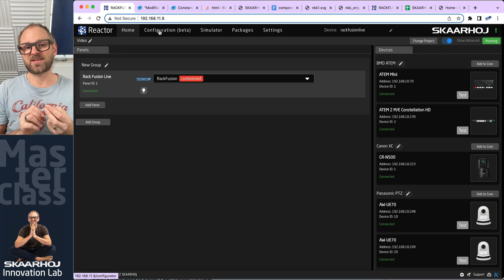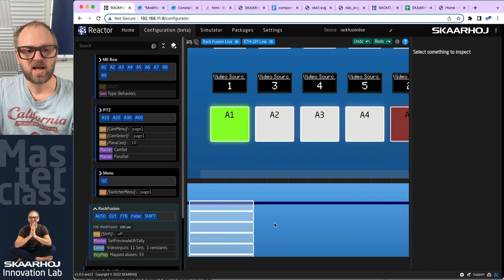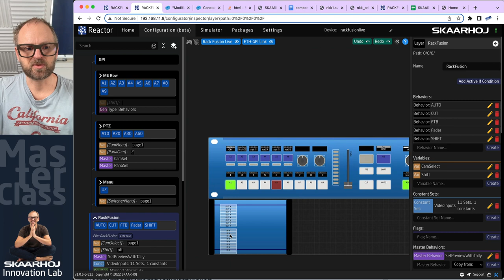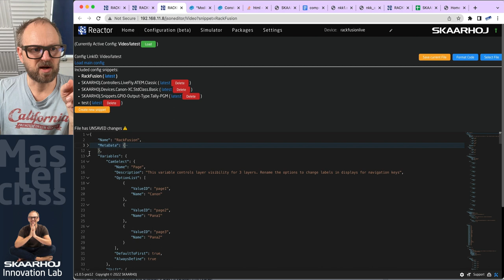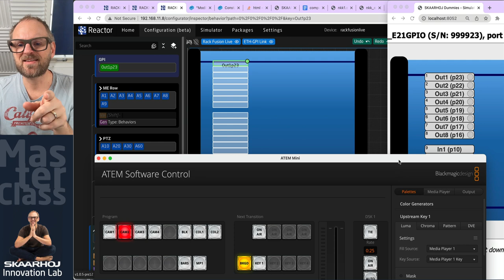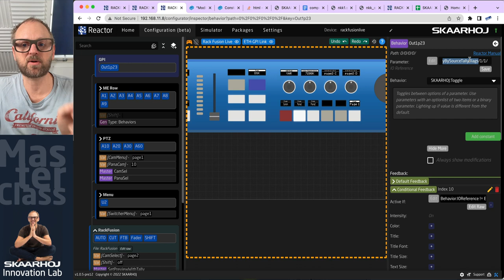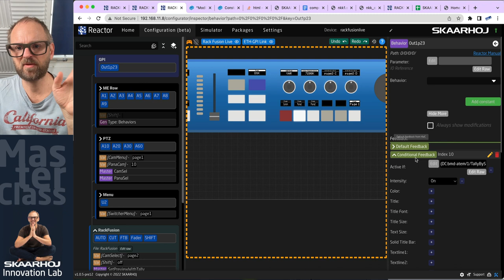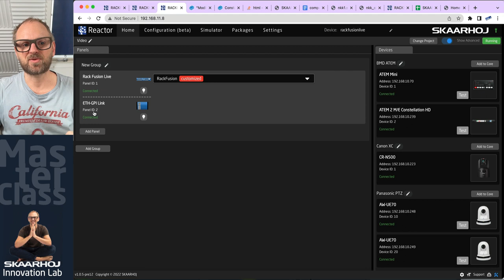Fusion in the Reactor 9: Adding GPI outputs with advanced conditions for triggering it.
In this video we pair a ETH-GPI Link box with our Rack Fusion Live to make a modular configuration. With nested conditions we drive a GPI pin high based on ATEM tally feedback and whether the camera for the input is selected for PTZ control.

0:00 Intro
1:07 Adding a panel
6:08 Layers
9:38 Mapping
12:48 ATEM Software Control
15:07 Emulator
17:58 Empty behaviors
21:06 JSON Editor
23:22 Outro